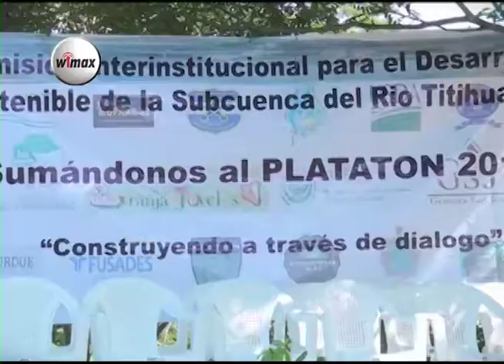Ilobasco, comuna de San Isidro se sumó a la jornada de Plantatón 2017